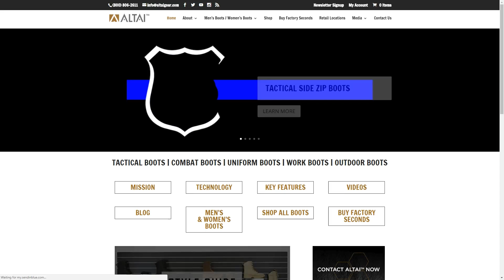Best Waterproof Boots | Altai Gear | David Reaper Justin & Lone Wolf Paintball Michigan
Tony and David Justin, the Reaper, took to the mud of our Metamora field to sing the praises of Altai Gear's boots.